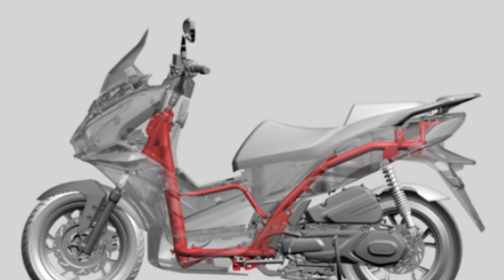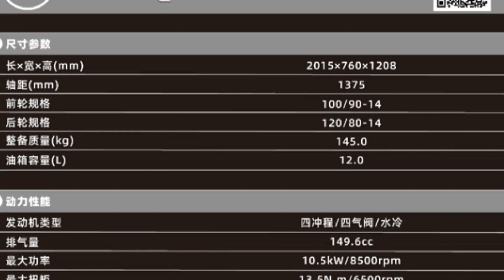É o canal M&M trazendo desconto no scooter CRUISYM 150 GT, preço 15.980 yuans. Você compraria?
Motos & Marcas está mostrando o vídeo da promoção no scooter CRUISYM 150GT com desconto de 1.000 mil yuans,  motor de 149.6 CC de 4 tempos, 1 cilindro com refrigeração líquida, despertando 14,2 CV a 8.500 rpm e 13,5 Nm a 6.500 rpm, e caixa de câmbio CVT, peso de 145 Kg, tanque de 12 litros,  luzes em LED/DRL, para-brisa, painel TFT/USB 3.0, tipo c, banco inteiriço altura do acento 790 mm, posta objetos para 1 capacete, partida sem chave Keyless, suspensão dianteira ceriane traseira 2 amortecedores, rodas de liga leve, freio a disco dianteiro de 260 mm margarida com ABS/TCS, traseiro simples de 240mm, com ABS/TCS, pneu dianteiro 100/90-14 e traseiro 120/80-14.
link para outro vídeo,